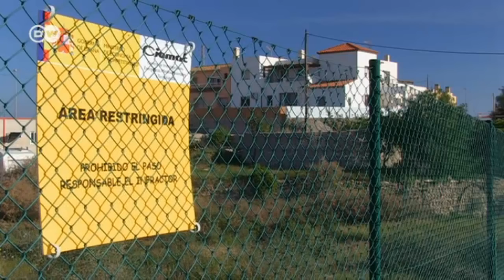Spain: The radioactive village | Focus on Europe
The village of Palomares in southeastern Spain is contaminated with radioactive soil that’s scheduled for clean-up. The contamination is the result of a mid-air collision about 50 years ago, which dropped four U.S. nuclear bombs near the village.